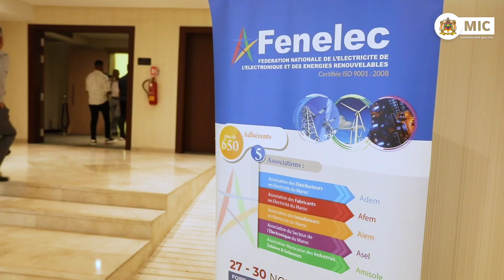النسخة الأولى من ملتقى FENELEC Meeting Day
شاركَ السيّد رياض مزّور، وزير الصناعة والتجارة، صباح اليوم بالدار البيضاء، في النسخة الأولى من ملتقى FENELEC Meeting Day الذي تُنظِّمه الفدرالية الوطنية للكهرباء والإلكترونيات والطاقات المتجددة، بشراكةٍ مع المعهد المغربي للتقييس IMANOR حول مواضيع "صُنع في المغرب، والطلبات العمومية، والتوحيد القياسي والمعياري، وكذا كيفية الوصول إلى التمويل".

وشهِدَ هذا الحدث، تنظيم حلقة نقاش حول موضوع "أدوات المعايير والتقييس لأداء وترشيد الطلبات العمومية ورافعة للسيادة الصناعية: الإنارة العمومية كنموذج" وذلك بمشاركة كل من السيدة ليلى بنعلي، وزيرة الانتقال الطاقي والتنمية المستدامة، التي قامت بمداخلة مسجلة، والسيد علي الحارثي، رئيس الفدرالية الوطنية للكهرباء والإلكترونيات والطاقات المتجددة، والسيد عبد الرحيم الطيبي، مدير المعهد المغربي للتقييس، بالإضافة لعدد من الفاعلين والخبراء في قطاع الكهرباء والالكترونات.

وفي كلمةٍ له بالمناسبة، أكَّد السيّد رياض مزّور، أنَّ الفاعلين المغاربة في قطاع الكهرباء والإلكترونيات قاموا بعمل كبير خلال السنوات القليلة الماضية، وهو ما يُبرهن عليه حجمُ الصادرات التي تعدت 20 مليار درهم، موضحاً أنَّ القطاع يحتل حاليا مكانةً مركزيّةً في التنمية الاقتصادية والسيادة الصناعية لبلادنا، ويُشغل أكثر من 13 ألف كفاءة بصفة مباشرة، وأكثر من 20 ألف كفاءة بصفة غير مباشرة، داعياً الفاعلين بالقطاع سواء المُصَنعين أو المُرَكبين أو المُوزعين إلى بذلِ مجهودات أكبر لمضاعفةِ عددِ المشتغلين وتوفير فرص شغل أكثر للشباب وللكفاءات المغربية بحلول سنة 2030.